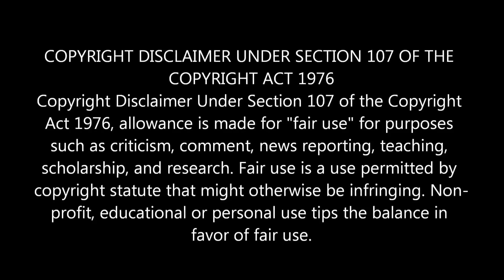Indian Couple Reaction On | Teji | তেজী | Manna | Dipjol | Kazi Hayat | Part 5 | Bangla Movie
Indian Couple Reaction On | Teji | তেজী | Manna | Dipjol | Kazi Hayat | Bangla Full Movie

Movie : Teji  (তেজী)
Cast : Manna, Dipjol, Eka, Dildar, Miju Ahmed
Director : Kazi Hayat
Producer : Monowar Hossain Dipjol
Language : Bangla
Label : G Series
🔶 We are now available on FACEBOOK AND INSTRAGRAM.